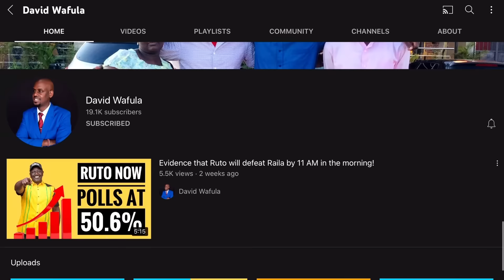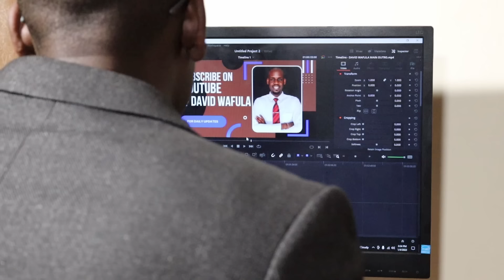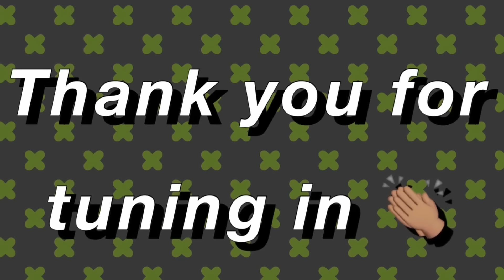FEARLESS KINDIKI EXPOSES THE FIVE MURDERERS WHO KILLED SNIPER IN MERU!! TUTAWAFINYA!